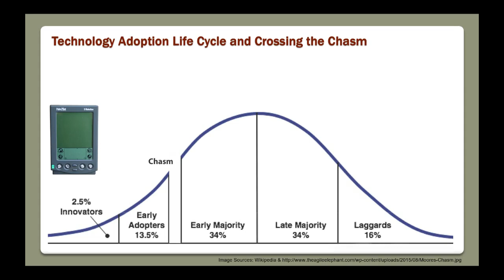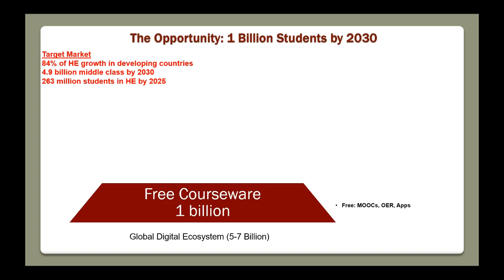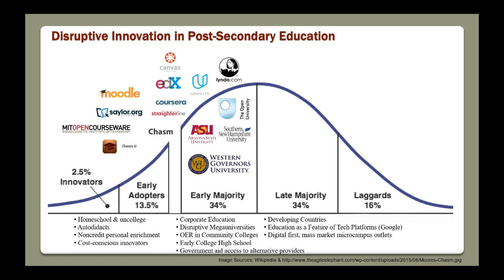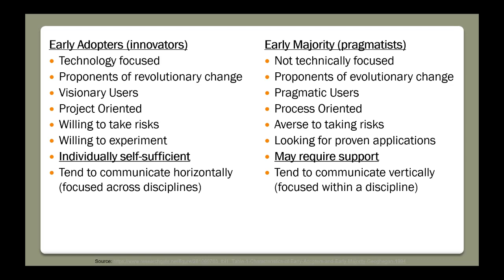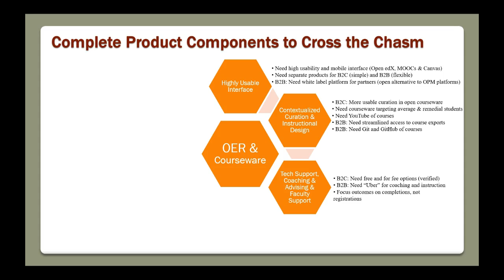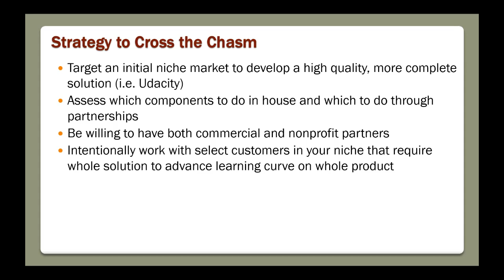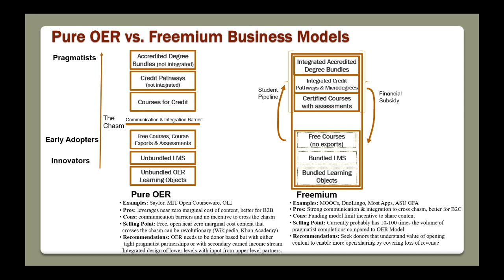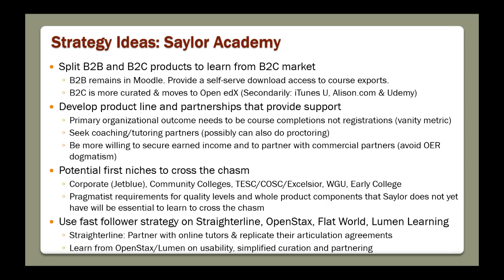How Open Education Can Cross the Chasm to Educate a Billion Globally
This workshop "How Open Education Can Cross the Chasm to Educate a Billion Globally" was presented by Andrew Sears at the Saylor Academy Higher Education Summit on June 22, 2017 in Washington D.C. You can also find slides on SlideShare